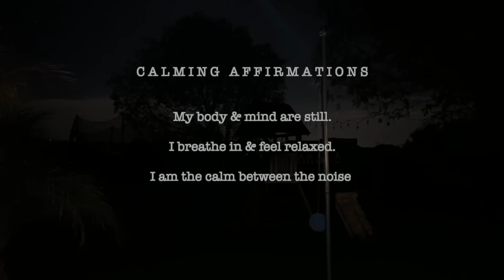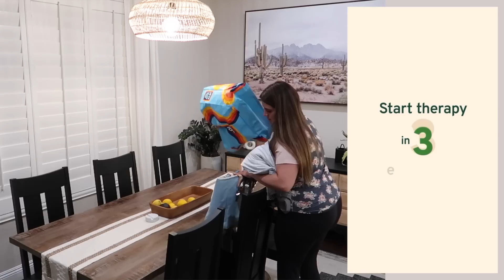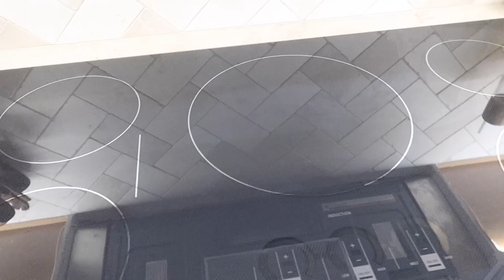🌙 THERAPEUTIC AFTER DARK CLEAN WITH ME 2023 ✨ NIGHT TIME CLEANING ROUTINE + MINDSET CHATS & ASMR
Hey guys! I hope this Therapeutic After Dark Clean With Me, can give you a sense of calm, as I share my night time cleaning routine.

I'm staying up extra late tonight during my nightly cleaning routine, to get things ready for the first day of school in the morning! I'm including lots of relaxing cleaning music as well as asmr cleaning sounds... let me know if you like that addition in my cleaning videos! I hope you get lots of relaxing speed cleaning motivation & I also hope you enjoy hanging out with a friend today... thanks for being here!
♥️Amanda   @ThisCrazyLife

-everyday links
🛒 AMAZON FAVORITES

🌟 Shop This Video ↓
-cleaning & home
PINK STUFF
BROWN SUGAR DICS
BLUE APPLE
DRYING MATS
DAWN DISH SPRAY
SPRAY BOTTLE
ECLOTH GENERAL PURPOSE
ECLOTH GLASS/POLISHING

I am so thankful to call YouTube my job! I am always very picky on what brands I work with & what products I share - {If I won't share it with my sisters & mom, I would never share it with you!} Some links above may be affiliate links. Thank you so much for supporting me & my channel on this journey!! XO

THERAPEUTIC AFTER DARK CLEAN WITH ME 2023 :: NIGHT TIME CLEANING ROUTINE + MINDSET CHATS & ASMR CLEANING | This Crazy Life